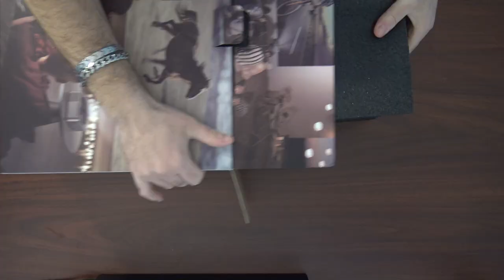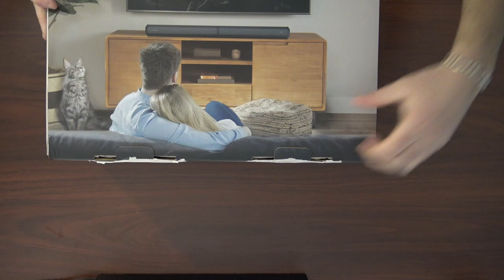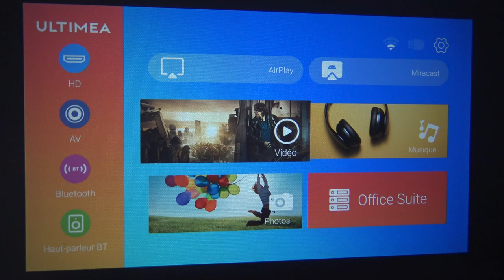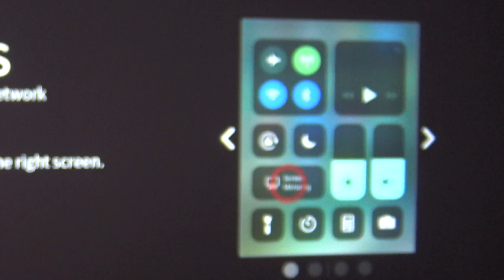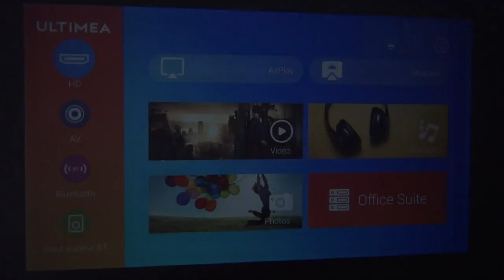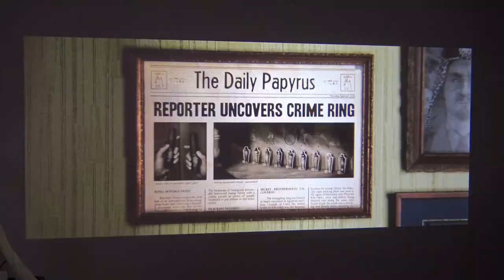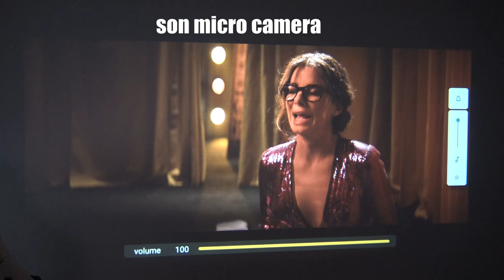LE MEILLEUR VIDEO PROJECTEUR FULL HD 2023 ? 🔍 Apollo p40 / apollo s40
Apollo P40 Video Projecteur:
Egalement sur amazon
Apollo S40 barre de son :